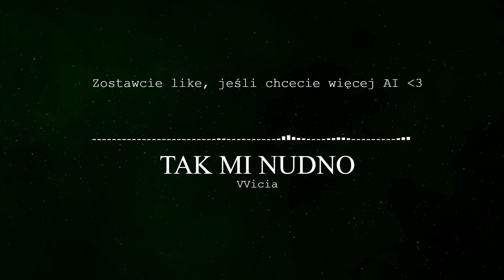[Music] Tak mi nudno - AI SONG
🎮 Kolejna piosenka AI. Myślałam, aby wykorzystać coś wiosennego, ale kompletnie nie potrafiłam wymyśleć nic co by mogło być takie hm.. oryginalne? Nie, w miarę unikalne! A tutaj ta piosenka trochę kojarzy mi się ze mną... Miałam zrobić animację do tego, ale wychodziła tragiczne! Macie jakieś pomysły co nastepne? (Coś popróbuję z waszymi propozycjami, w następnej wplotę trochę wiosny i ubrań!) 🥰

Tekst: VVicia
Wokal: AI

🖥️ Followuj VVicia na Twitchu:
➡️ Twitch.tv/vvicia